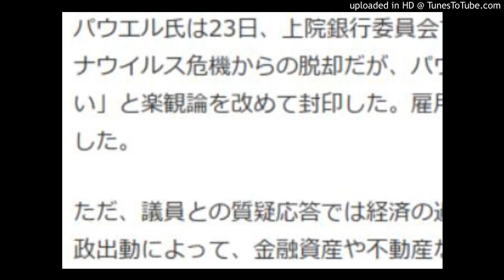長期金利↗ FRB